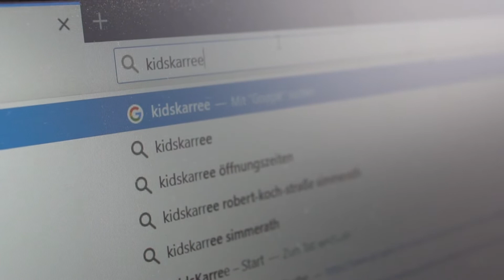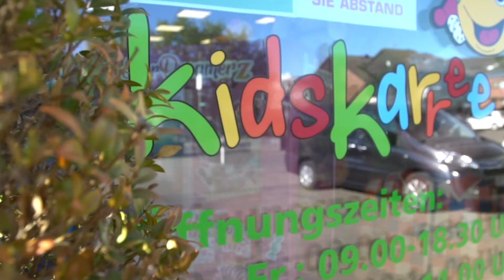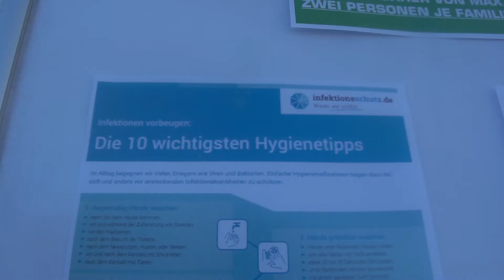Geschäfte dürfen wieder öffnen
Es war nicht der große Ansturm, der von manchen erhofft, von anderen wiederum befürchtet wurde. Und doch ist mit dem Öffnen vieler Geschäfte im lokalen Einzelhandel ein kleines Stück Normalität in der »Corona-Krise« eingekehrt. Wie es das "Kidskaree" in Simmerath erlebt, sehen Sie hier!